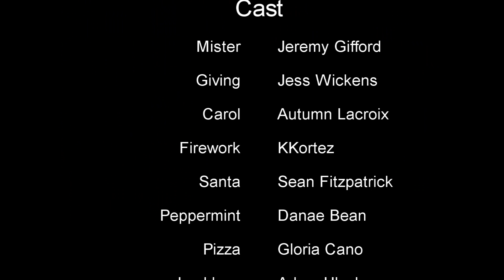CHRISTMAS SUPPORT GROUP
Just like everything, Christmas is awesome but in moderation...

I had the opportunity to write and direct this video for the church I'm a part of, so I took it. This was a "Leader's Video" for a Christmas banquet made for the youth group of the church. I'm one of the youth leaders and the youth pastor knows I make Youtube videos, so he asked me if I was up to the challenge of making this video. I initially propsed a video that centered around demons, but that was rejected. I then came up with a bunch of different ideas, of which this one was probably the one with the silliest premise. But after I wrote the script, I was pretty happy with it.

Directing a video with so many people involved was definitely a new experience for me. I made a lot of mistakes, and I gotta learn to be more assertive as a director. But this was an amazing learning experience. The biggest issue I had was the audio. Since most of my videos are in close range and usually just me, I had little to no experience on how to best level the audio for this type of project. The result was supper low volume, which I had to turn up by 5-6 decibels in editing. Even after that, the volume isn't very high, but as you can probably hear it was staring to gain a lot of background noise.

I thought it'd be greedy of me to write a big role for myself, since I was already the writer and director, so I wrote the small part of Lunatic for myself. Everything worked out even better though, because one of the leaders had to cancel last minute, so I filled his role of Firework. I play that type of character in almost all my sketches, so that wasn't a challenge acting wise. But it definietly made it harder to direct, especially for the first time taking on a project this size.

All that said, I actually like the result, which is why I asked if I could post this video on here. You're reading this so obviously they said yes :^) I hope you enjoyed the video, and I'm looking forward to directing bigger projects like this in the future. Movies here I come :^D

Merry Christmas!